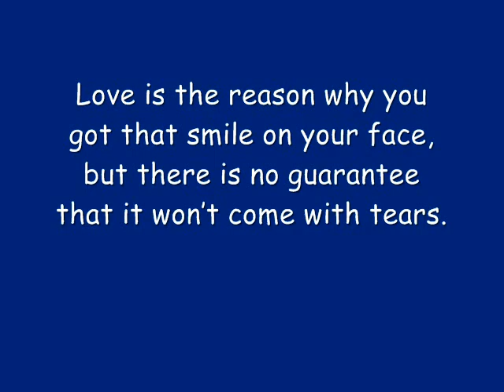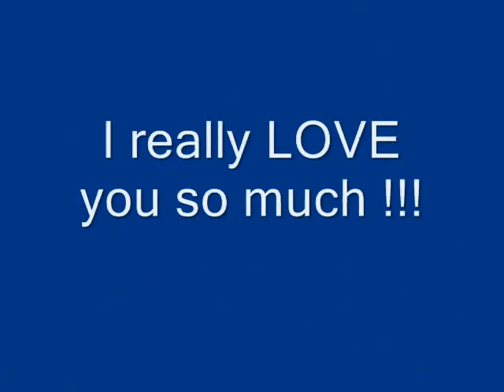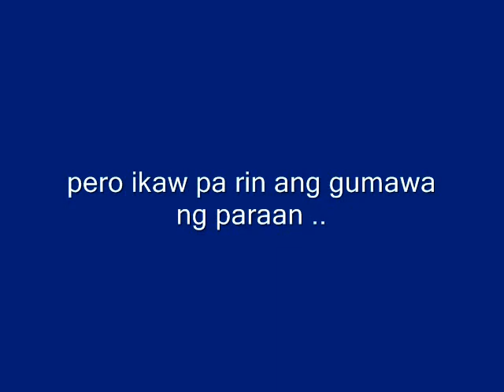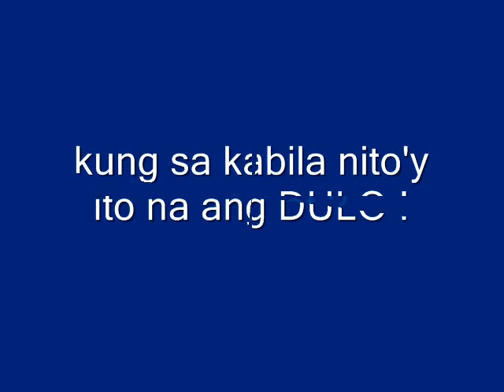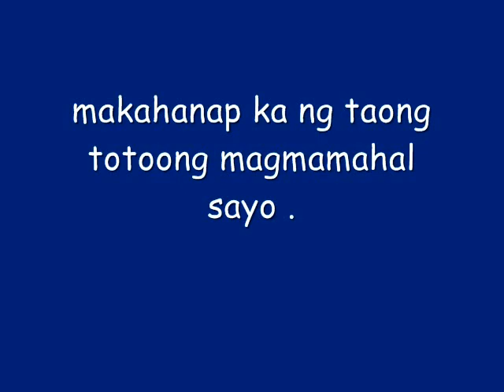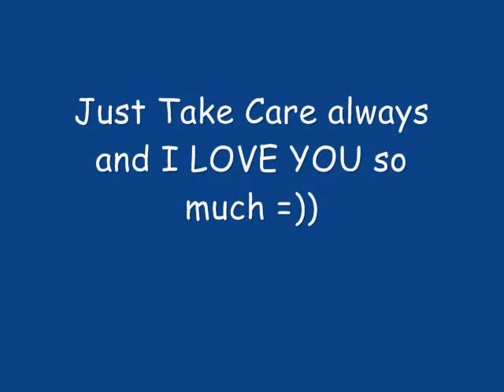Worth-While ( HON KOH ) How Do You Heal A Broken Heart ..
This is for you Hon ( Arthur Abong ) . This will be the last na magiging bitter ako sayo .. Mahal na mahal po kita . Madami pa gustong sabihin sa video but the is not enough . Madaming nagsasabi kung bakit daw ikaw pa ehh marami namang iba ??? Yes ! They are right pero iba ka kasi ehh . and hindi ko rin alam kung bakit . Coz its really hard to explain .. Di ko ginawa itong video na ito para palakihin ang ulo mo instead for you to realize how much I LOVE YOU ! Ingats ka po palgi ha . Bye  Bye na po HON KOH !! ;(( Till next time .. Friends ???

Magbago ka na po ha =))
Be a Good Boy na ..